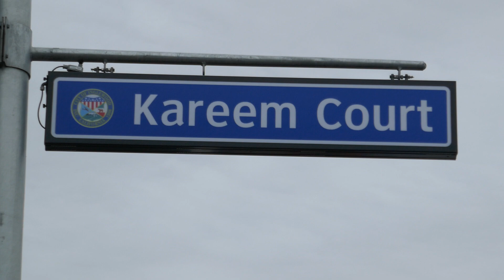Kareem Court Street Sign Los Angeles California USA January 15, 2022 Kareem Abdul-Jabbar Lakers